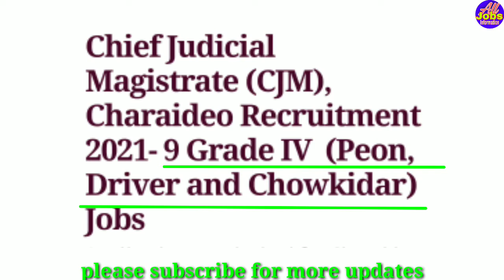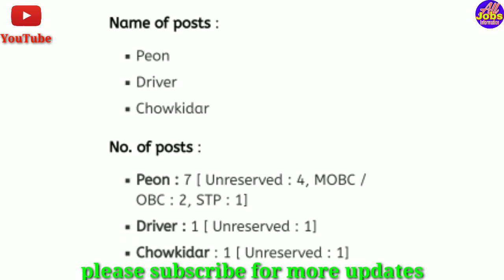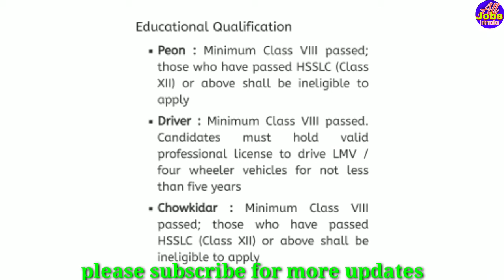chief judicial magistrate charaideo requirement 2021 // apply for peon, chawkidar and driver post //